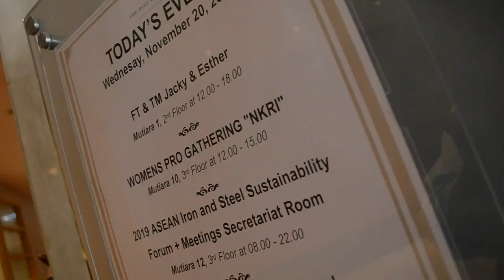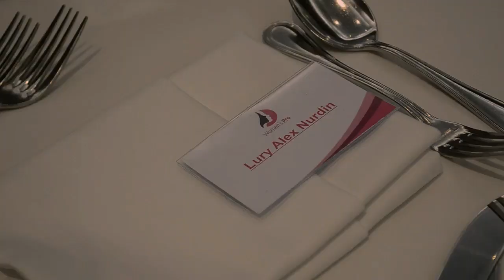Bunda Indah SDA dan Budaya Nusantara bersama Women's Pro